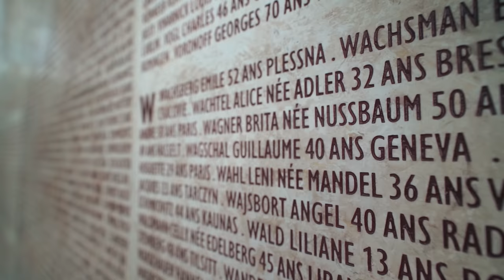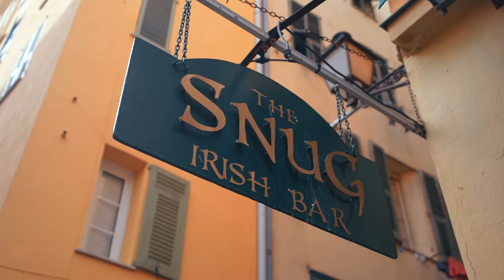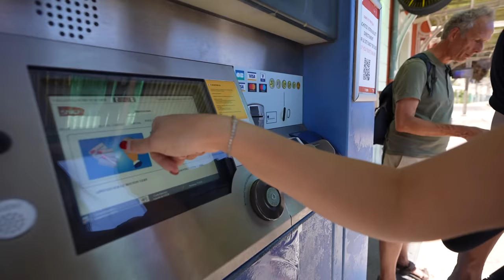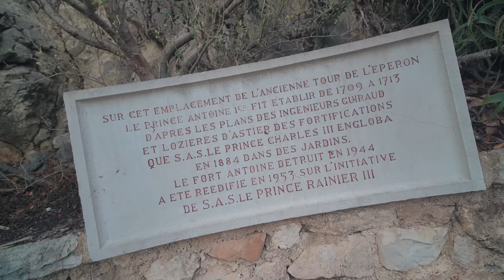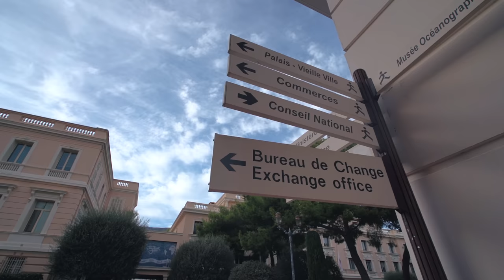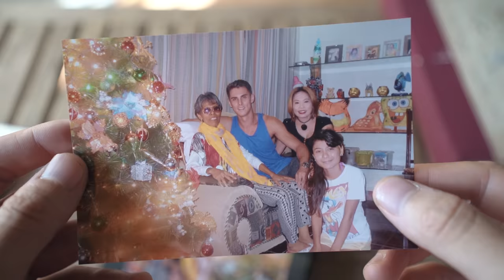Reunited in France - The Untold Story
We begin our journey in the French Riviera, a wonderful and charming part of the world and the crossroads to multiple cultures, this location is a host to many unique and exciting moments, a sightseer's dream one may say and like all great experiences, they're much better when shared with friends.
Join Wil, Madz, and I as we explore the south of France.

Ryan taubert - Aero
Emily hearn - paris or wherever we are
Max ll - una sola vez
Maxll - community
Mozart philharmonia orchestra - flute concerto no 1
Joy Ike - give a little
Sumars - meet me for coffee
blake Ewing - beautiful life
what you mean to me - layup
benjamin Gustafsson - what you mean to me